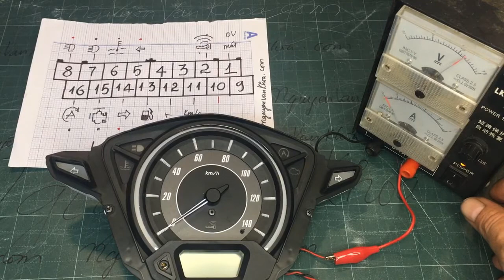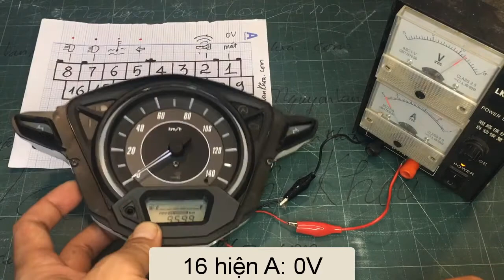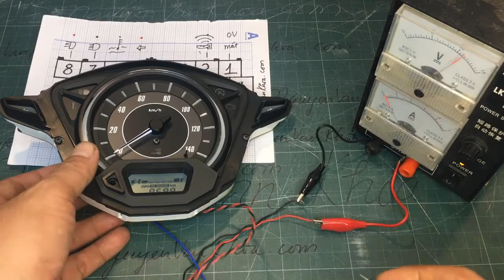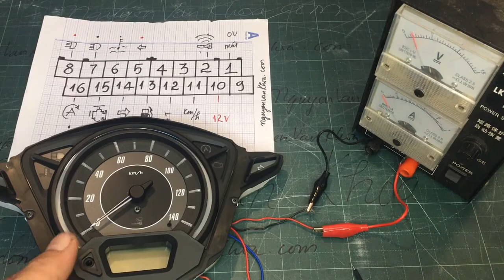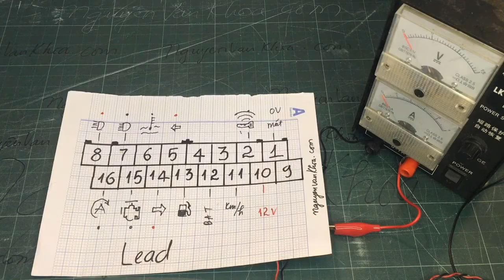Hướng dẫn kiểm tra đèn báo trên đồng hồ xe Lead 2019 | NVK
Hướng dẫn cách kiểm tra tất cả các đèn báo trên đồng hồ xe máy Honda Lead 2019

Video liên quan:
Hướng dẫn cách kiểm tra tất cả các đèn báo trên đồng hồ xe máy Honda Air Blade 125
Hướng dẫn cách kiểm tra tất cả các đèn báo trên đồng hồ xe Honda Winner 150
Hướng dẫn cách kiểm tra tất cả các đèn báo trên đồng hồ xe Yamaha Exciter 150i
Hướng dẫn cách kiểm tra tất cả các đèn báo trên đồng hồ xe Honda SH mode:

Nhận sửa chữa các loại đồng hồ điện tử, đồng hồ cơ, xe máy Honda, xe máy Yamaha.
Người Biên Tập và chia sẻ:
Nguyễn Văn Khoa